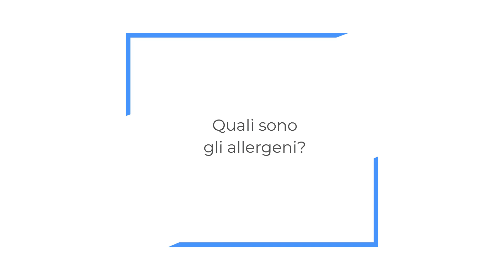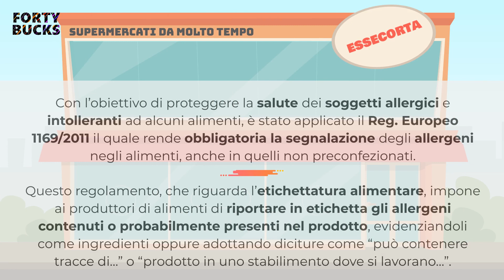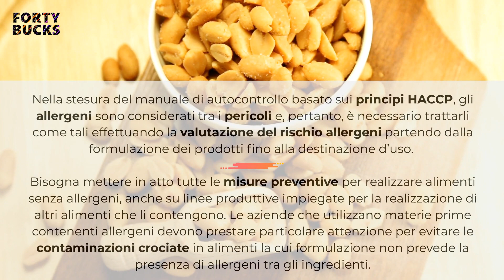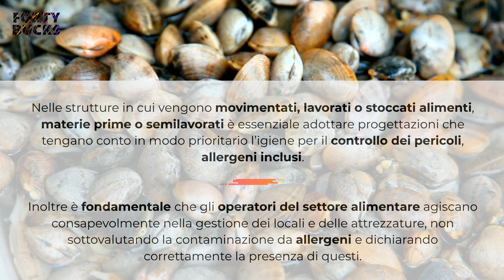Gestione allergeni negli alimenti : quali sono e come riconoscerli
Abbiamo realizzato un breve video su uno dei tempi più importanti dell'assicurazione e del controllo qualità, dell'industria alimentare.
Testo ad opera di Giusi Cancello